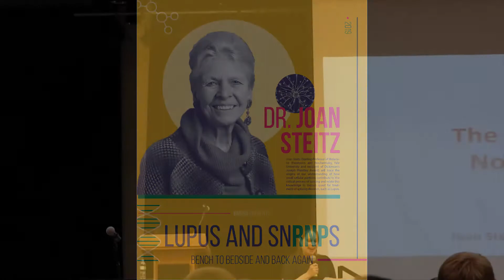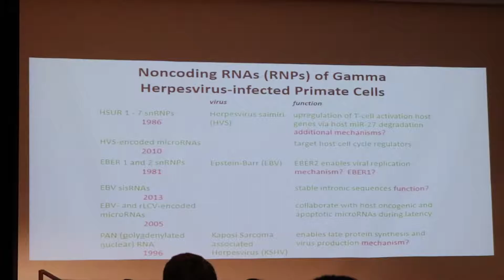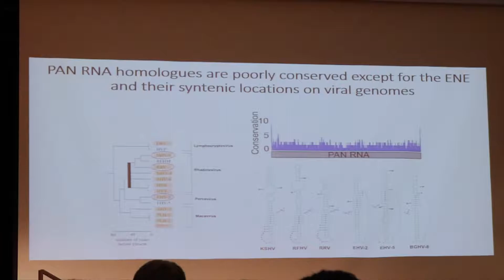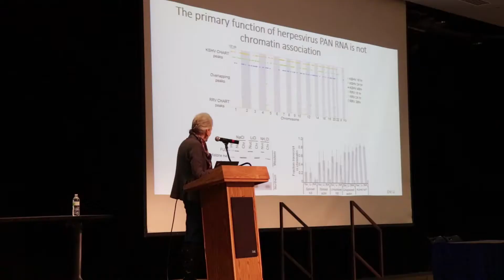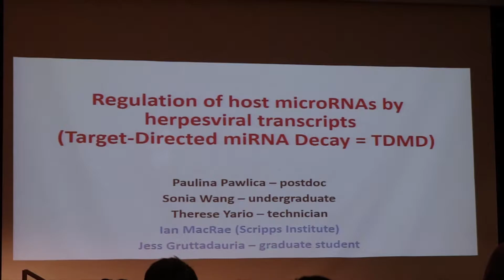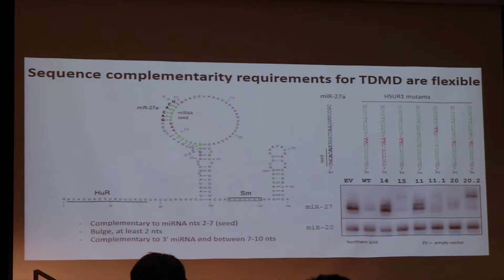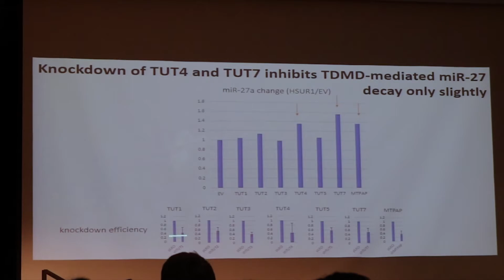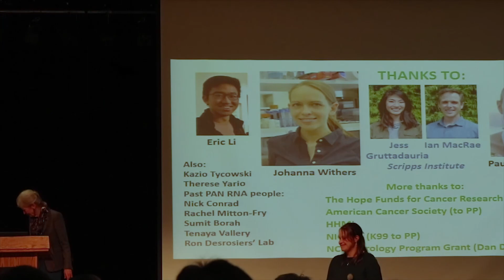Dr. Steitz talk (technical) Lupus and SNRPS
Thanks to the Graduate students SDSU had the exciting opportunity to have Dr. Joan Steitz come for a talk about her fascinating research on snRNPs and Lupus!